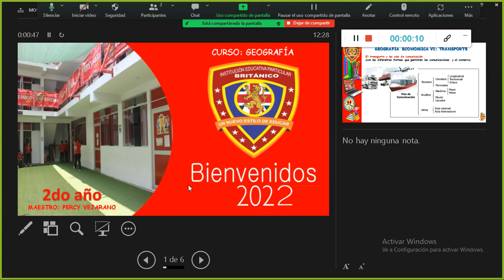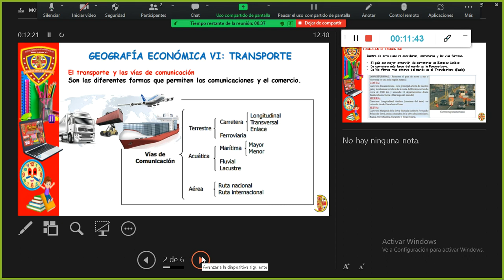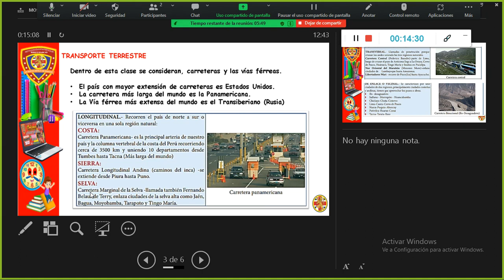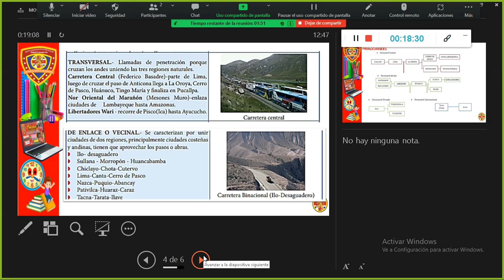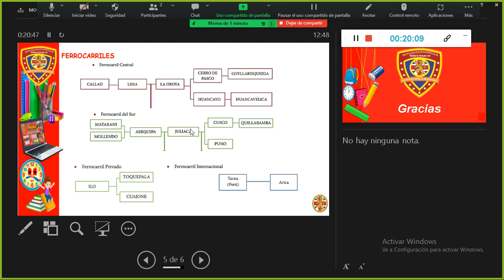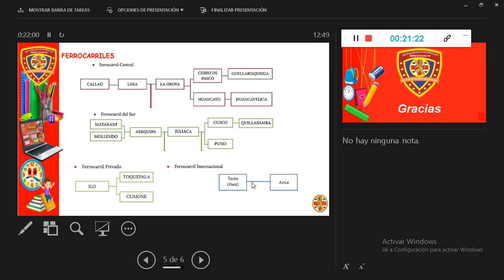GRABACIÓN SEMANA 2 GEOGRAFÍA GEOGRAFÍA ECONÓMICA VI EL TRANSPORTE 2DO AÑO UNIDAD 5 COLEG